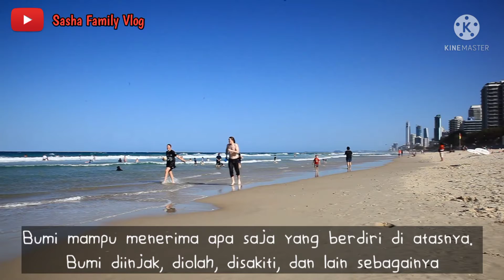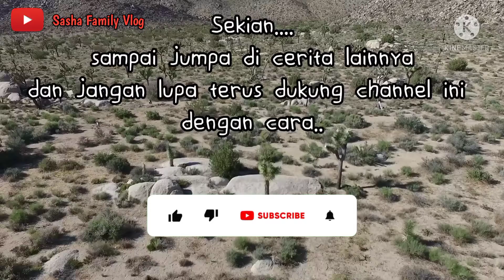Untuk Memahami : JADILAH BUMI || Kisah inspiratif dan motivasi hidup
Assalamualaikum
Sahabat kali ini saya menampilkan video dengan judul untuk memahami jadilah bumi, yaitu kisah inspiratif dan motivasi hidup.

Terdapat banyak makna yang terkandung di dalamnya. Bagaimana perilaku bumi dapat digambarkan sebagaimana manusia.
Ayo...
Simak hingga selesai supaya dapat menemukan maknanya.